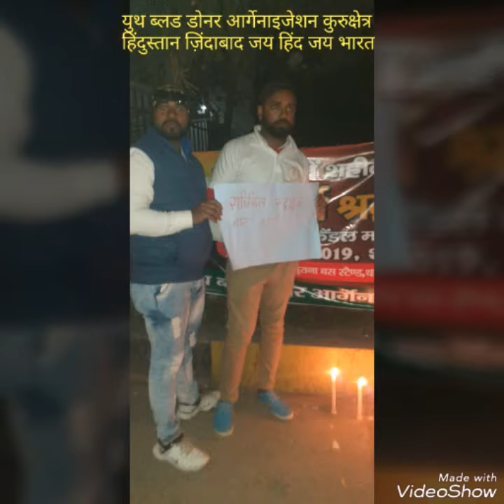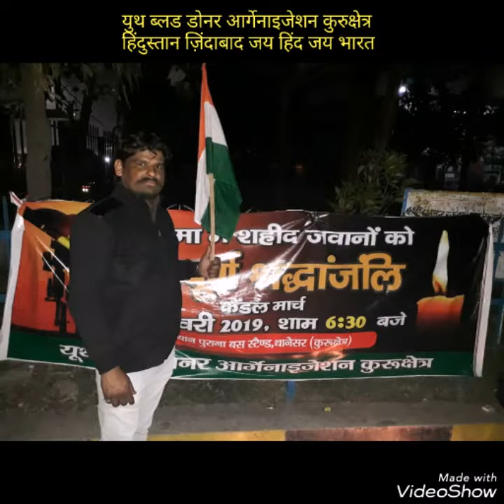युथ ब्लड डोनर आर्गेनाइजेशन कुरुक्षेत्र की ओर से पुलवामा में 44 शहीदों के लिए कैंडल मार्च निकाला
*पुलवामा में 44 शहीदों को दी श्रदांजली *
*हिंदुस्तान ज़िंदाबाद*
*जब तक सूरज चंद रहेगा हिंदुस्तान का नाम रहेगा।*
*शहीद जवान अमर रहे वंदे मातरम इंकलाब जिंदाबाद*